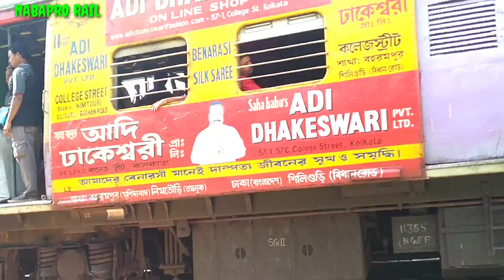Katwa To Howrah Local//How the train goes from one line to another line is only visible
RailGate, TrainGate, levelCrossing, Railfatak,
Trainfatak, RailwaysGate, RailwayGate, Railroad, Raillifefilms, EasternRailways,
Trainvideo, Railvideo, Tour, Travelling, Travel,
Tourism, RailroadCrossing